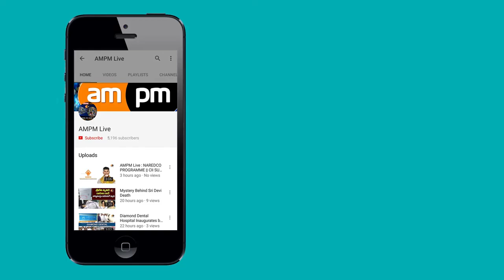Famous Mimicry Artist Nerella venu madhav Passed away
AMPM Live  :   Famous Mimicry Artist Nerella venu madhav Passed away